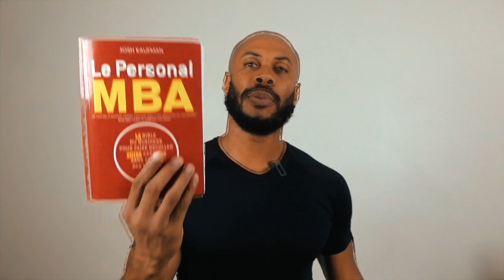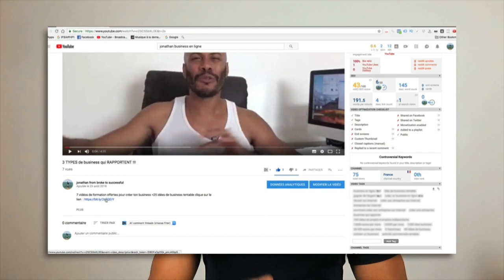12 FAÇONS DE GAGNER DE L'ARGENT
▬▬▬▬▬▬▬▬▬▬▬▬▬▬▬▬ FORMATION OFFERTE▬▬▬▬▬▬▬▬▬▬▬▬▬▬▬▬
6 vidéos de formation offertes pour créer ton business en ligne dont 25 idées de business rentables clique

▬▬▬▬▬▬▬▬▬▬▬▬▬▬▬▬ FORMATION▬▬▬▬▬▬▬▬▬▬▬▬▬▬▬▬

▬▬▬▬▬▬▬▬▬▬▬▬▬▬▬▬ PRESTATION TECHNIQUE▬▬▬▬▬▬▬▬▬▬▬▬▬▬▬▬

▬▬▬▬▬▬▬▬▬▬▬▬▬ LIENS ▬▬▬▬▬▬▬▬▬▬▬▬▬

12 FAÇONS DE GAGNER DE L'ARGENT

Le personal MBA

▬▬▬▬▬▬▬▬▬▬▬▬▬▬▬▬ COACHING▬▬▬▬▬▬▬▬▬▬▬▬▬▬▬▬

Je t'accompagne durant afin que tu puisses dépasser les à 10 000€/mois.

▬▬▬▬▬▬▬▬▬▬▬▬▬▬▬▬ PRESTATION TECHNIQUE▬▬▬▬▬▬▬▬▬▬▬▬▬▬▬▬